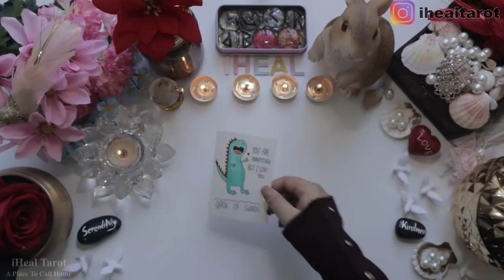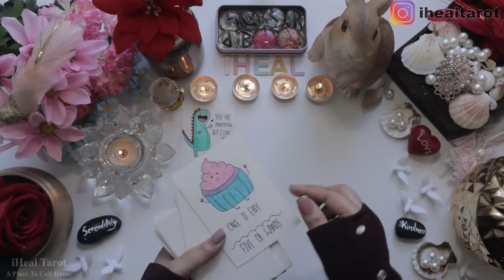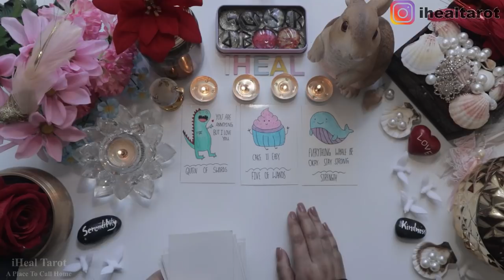PISCES(मीन)WEEKLY(02-08)🍀 🍀CARDS+CHARMS///🦄⛲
Thank you for choosing iHeal Tarot🕊️Healing Awaits You!
🕊️Charges For pre-recorded video:🎥
$120=30 mins
$200 =1 hour
$250 for emergency reading(delivered in 24 hours)
🕊️Video will be uploaded on Youtube with a private link
For Email Answer📧
$35=1 question, 1 page
$65=2 question, 2 page
$85=3 question, 3 page
{For emergency email reading, add $10 for each question}
🕊️Processing time: 2 Weeks
Currency: Canadian Dollar💲💲To convert money in INR, please use Google.

🕊️Quotes by Naaz🕊️